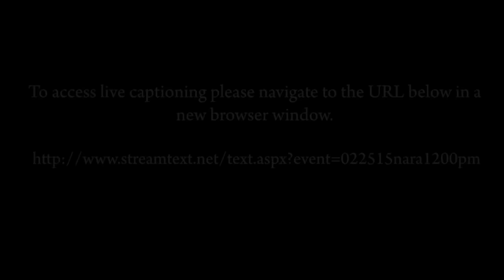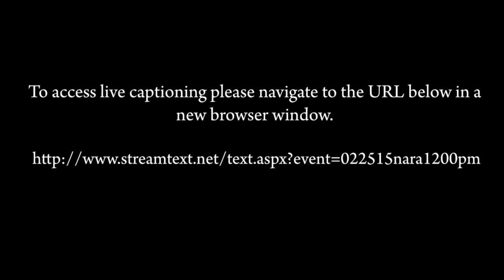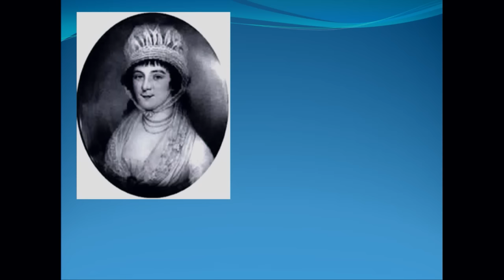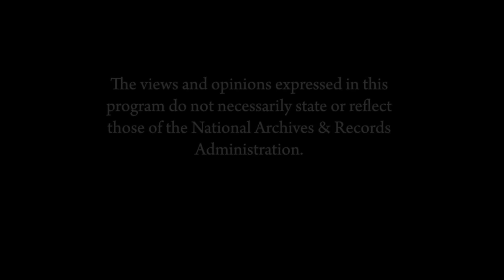Madison's Gift: Five Partnerships that Built America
Historian David O. Stewart restores James Madison to his place as the most significant framer of the new nation. Neither soldier nor orator, Madison cared more about achieving results than taking credit. A book signing follows the program.